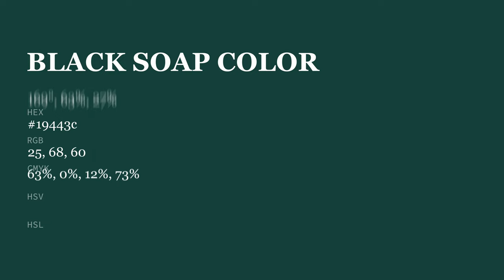Black Soap color 19443c hex color - Green color - Warm color 19443c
What color is Black Soap ? 19443c hex color - Green color - Warm color 19443c

Hex 19443c Color Code is also known as Black Soap color.